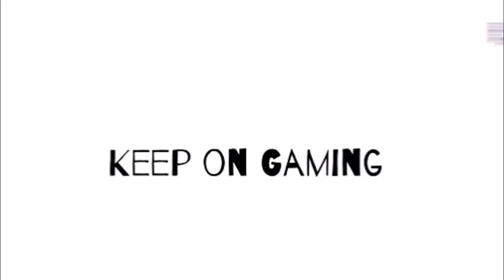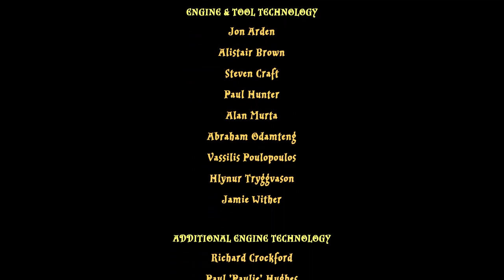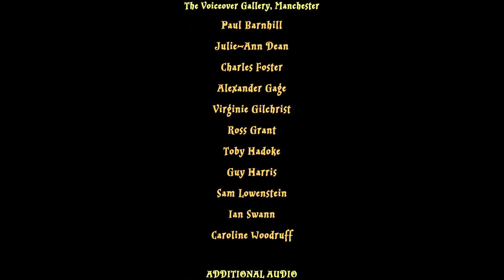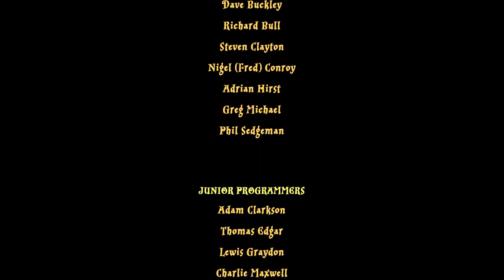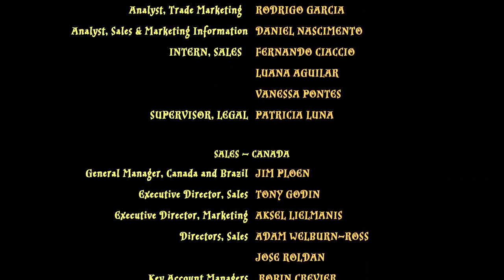Lego Harry Potter Years 1-4 Part 6 The Face of the Enemy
Here is the walk through for the Lego Harry Potter years 1-4 game

This is the final level of the first year, in this level, Harry has found Voldemort through the trap door on the third floor and it is up to him to save the school.